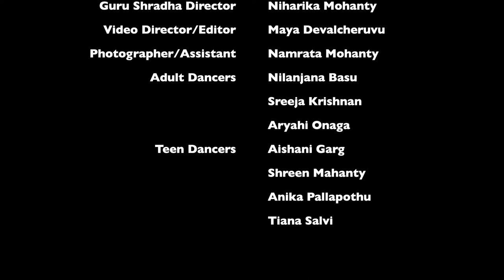Vasanta Pallavi Dance Video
Vasanta Pallavi begins with a shloka describing the beautiful Vasanta Raga followed by the vibrant yet graceful pallavi, starting with slow and graceful movements to fast paced movements. As Vasanta is spring and the mood of the piece reflects the season, it was only appropriate for Guru Shradha to videotape the piece in an enchanting garden.

Save the date: November 13th at 3:30pm PT for Kelucharan Keerti Sampradaya Festival 2022 to watch Guru Shradha dancers perform Vasanta Pallavi live in Cubberley Theatre, Palo Alto, California.

Video Credits:
Choreographer: Guru Kelucharan Mohapatra
Composer: Balakrushna Das
Guru Shradha Director: Niharika Mohanty
Video Director/Editor: Maya Devalcheruvu
Photographer/Assistant: Namrata Mohanty
Adult Dancers: Nilanjana Basu, Sreeja Krishnan, Aryahi Onaga
Teen Dancers:  Aishani Garg, Shreen Mahanty, Anika Pallapothu, Tiana Salvi